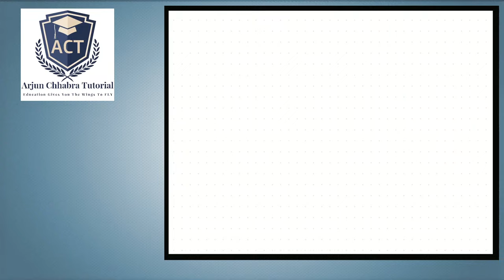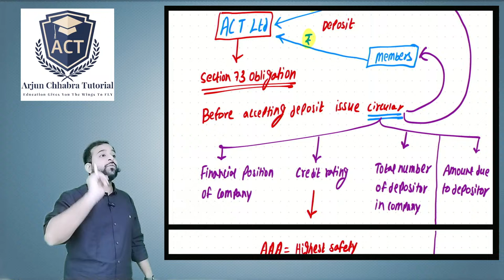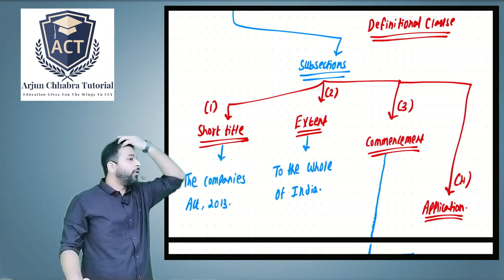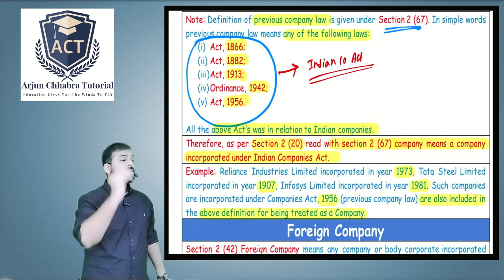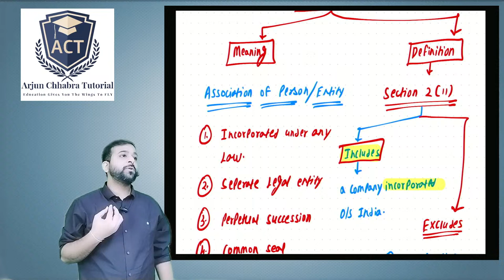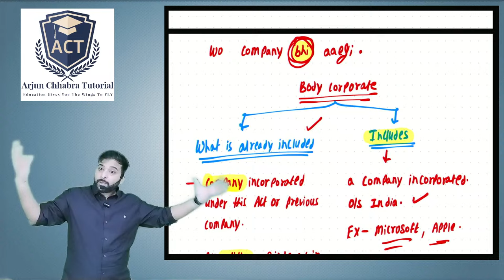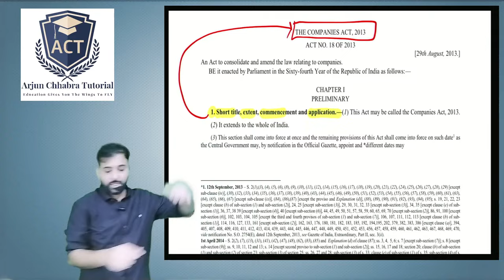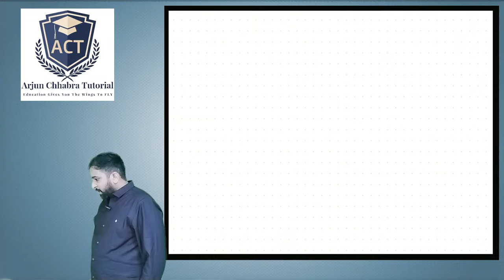LEC 3 - CA INTER LAW NOV 24 | NEW BATCH | ARJUN CHHABRA TUTORIAL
NEW BATCH FOR CA INTER NOV 24 | CA INTER LAW NOV 24 | COMPLETE DETAILS